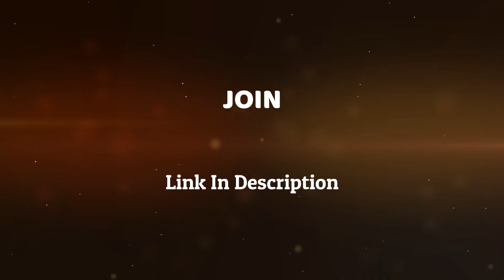Ankit Maurya | AIR 72 | IIT JAM MS Topper | Supremum Toppers Talk | Shashi sir | JAM 2023 Topper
Miss. Sakshi Dang ( M.sc in math from IIT-Delhi, Pursuing PhD from IIT)

AIR-: 31 in IIT JAM, Net-Jrf qualified